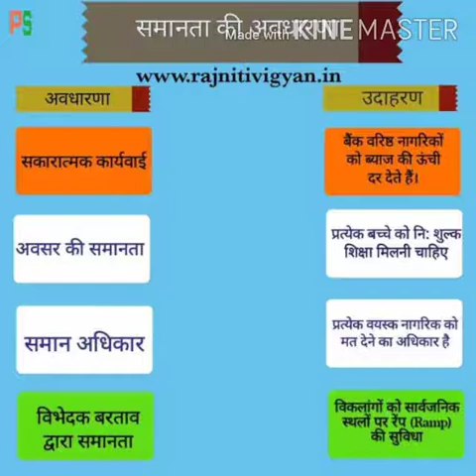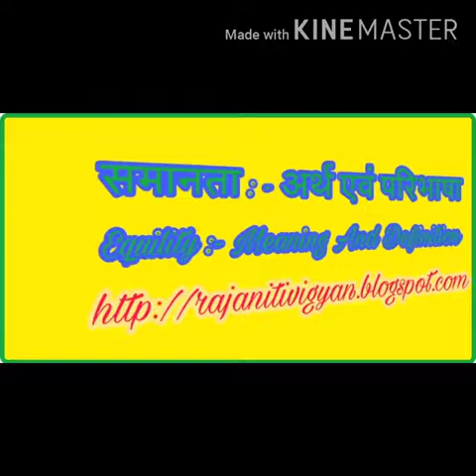समानता का अर्थ एवं परिभाषा(प्रो. रामलाल रायकवार) राजनीति-विज्ञान